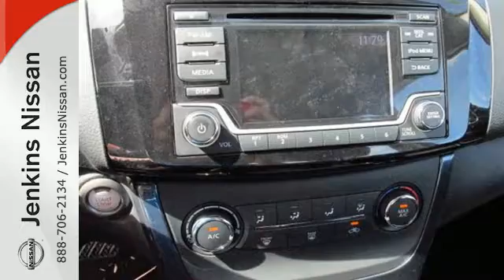New 2017 Nissan Sentra Lakeland FL Tampa, FL 17S04 - SOLD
Year: 2017
Make: Nissan
Model: Sentra
Trim: S CVT
Engine: 1.8 L 4 Cyl. Cyl.
Color: Gun Metallic
Stock #: 17S04
VIN: 3N1AB7AP3HY205285
NEW NISSAN SAVINGS -MUST FINANCE w/NMAC OR LOSE $2000 of the New Car discounts. Online pricing includes $1000 September/October Retail Owner Communication. Please check with dealer to confirm your eligibility. Online discounts apply to retail purchase vehicles must be in stock LEASES may vary. OUT OF STATE pricing may vary due to rebate variances and will be assessed a convenience fee of $185 for title processing and tag work. Sales Tax Title License Fee Registration Fee Finance Charges and $799 Dealer Fee are additional to the advertised price. We make every effort to have accurate pricing but occasionally mistakes occur. Please call if you have any questions. Current pricing Valid through 10.31.16

Address:
401 State Rd 33 N